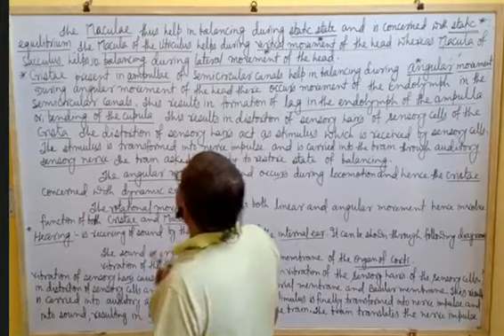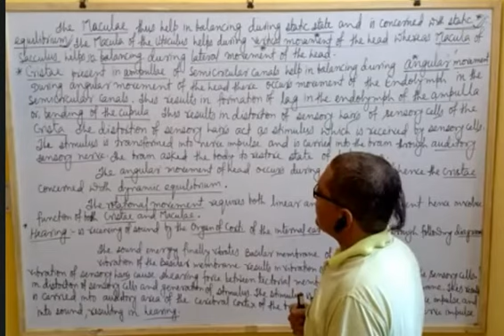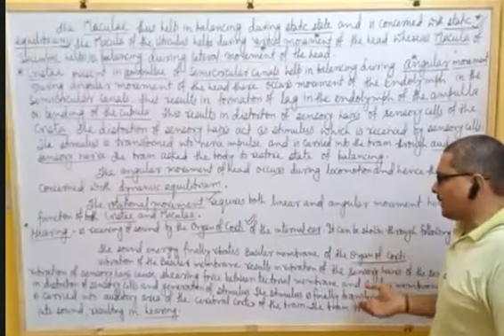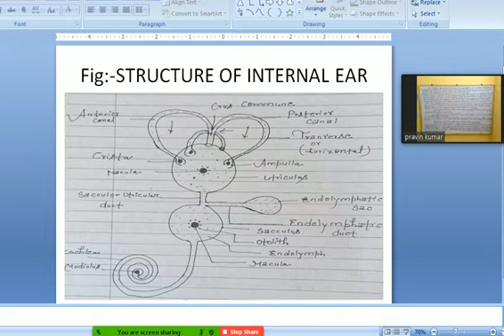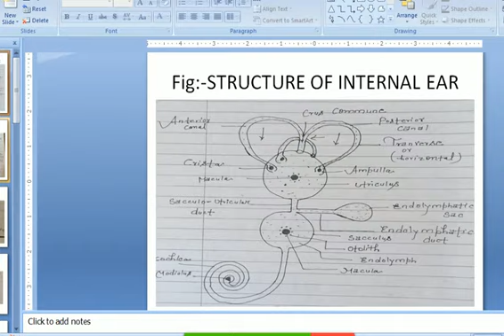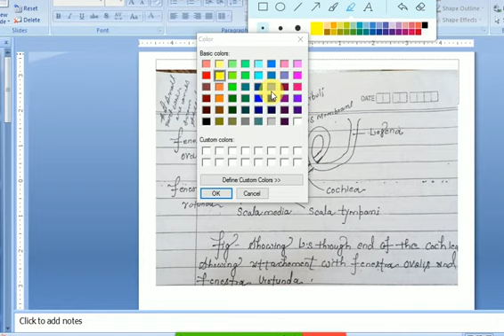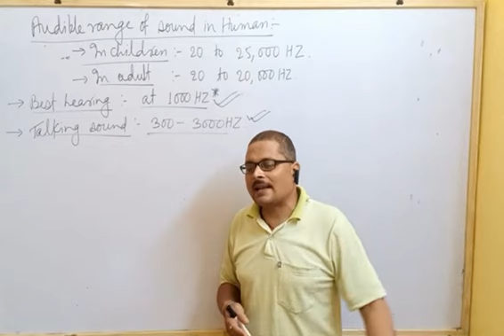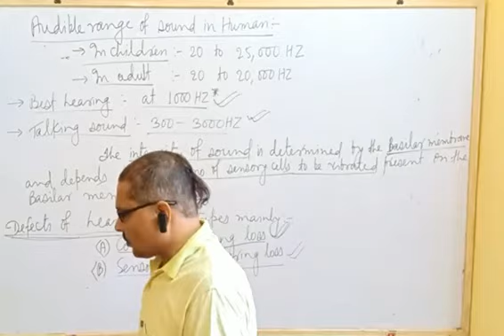Sense organ (Ear) for medical (part-5) By-Prashant sir